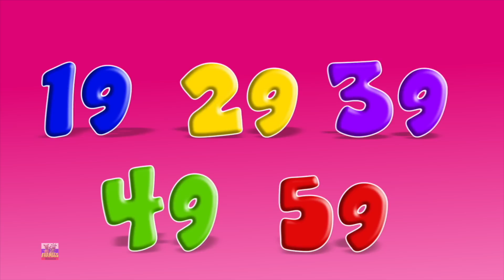песня бабочка | Дети Rhymes | песни для детей | Butterfly Song | Nursery Rhymes | Toddler Songs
Песня-бабочка - одна из самых популярных детских песен среди детей на фермерских землях. надеюсь, вам понравится это видео так же, как мы сделали его для вас.